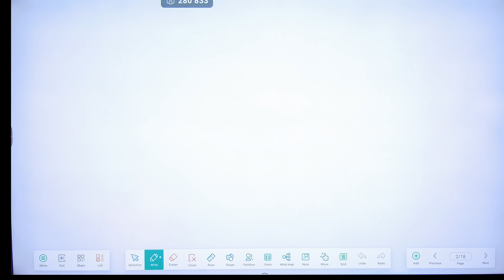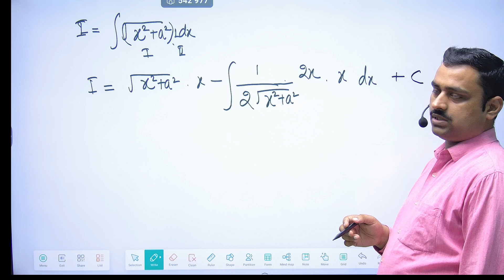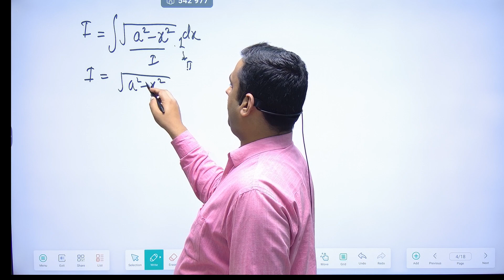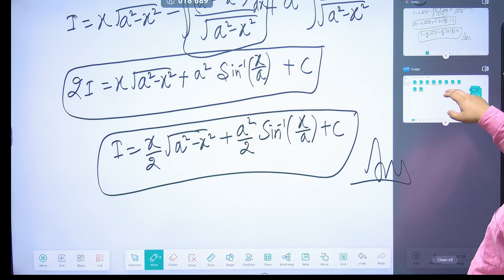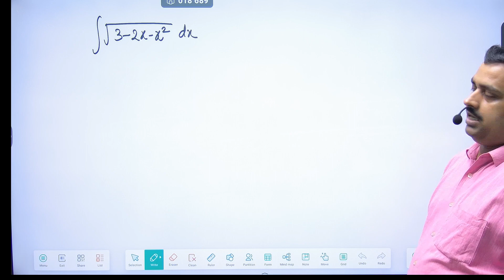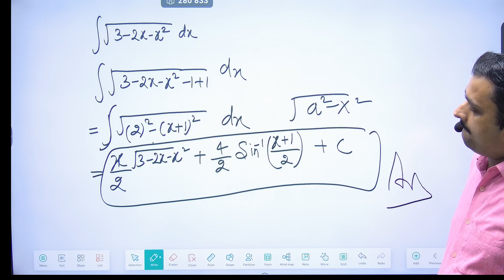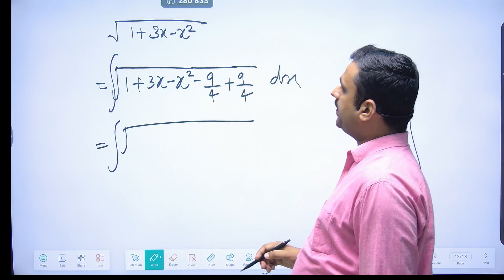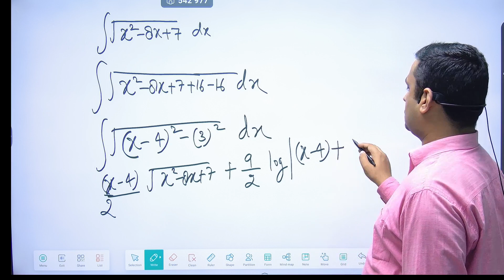Chapter 1 L 7